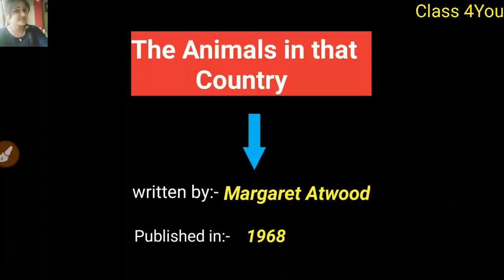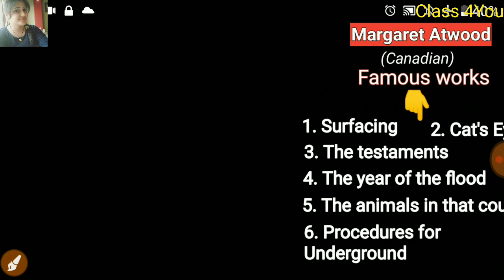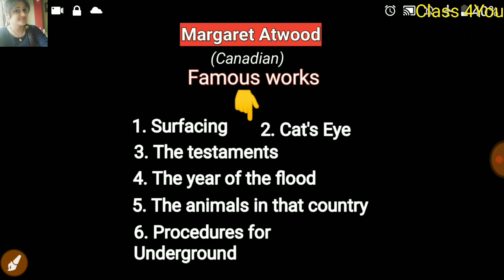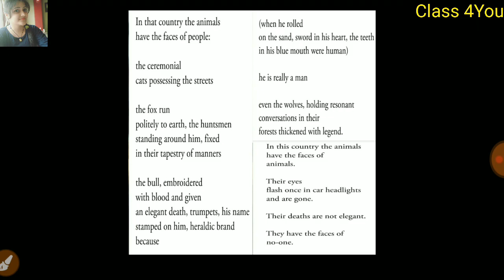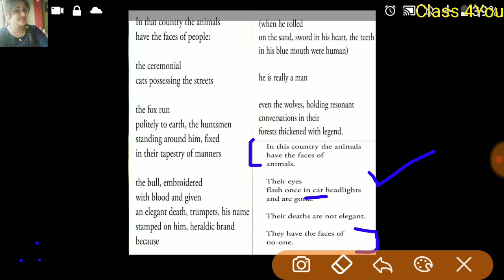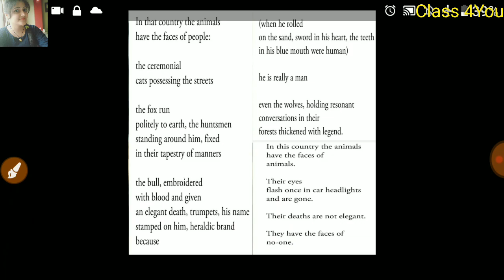The Animals in that Country by Margaret Atwood Summary in hindi||The animal in that country in Hindi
🌺The Animals in that country poem by Margaret Atwood.
👉Poem summary explained in hindi.

🌺Plz give your feedback in comment section either+ve or-ve